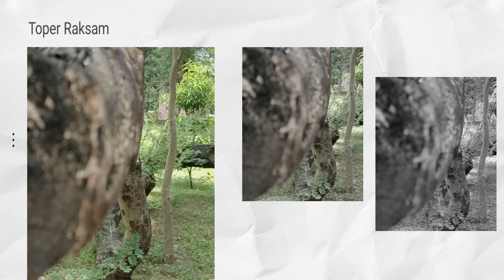Vasant vihar Priya Park||New Delhi#vlog